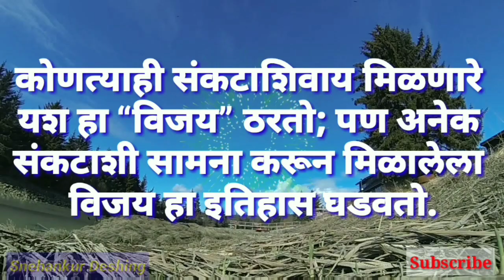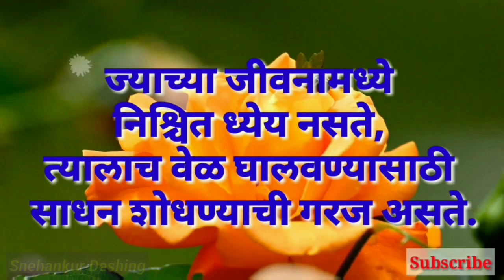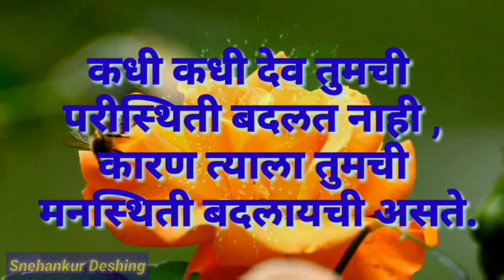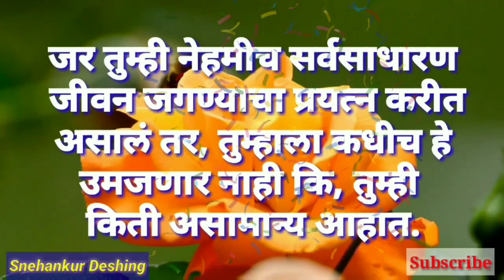मराठीत सुंदर सुविचार/मराठी प्रेरणादायक सुंदर सुविचार/जीवनकला सुविचार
मराठी प्रेरणादायक सुंदर सुविचार/सुविचार/suvichar Marathi 2020